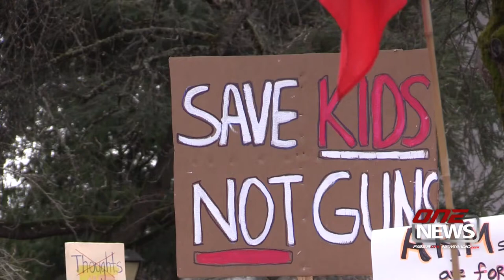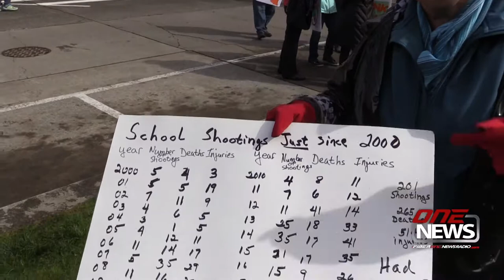March For Our Lives draws thousands to Olympia Legislative Bulding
OLYMPIA (VIDEO) – Thousands of families and students gathered in front of the Legislative Building in Olympia Saturday to rally and march, calling for an end to gun violence in schools.